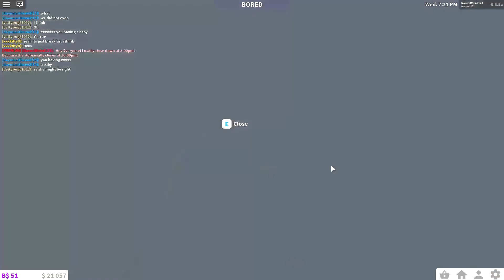Bloxburg Night Routine!